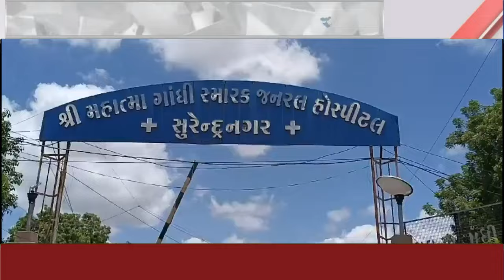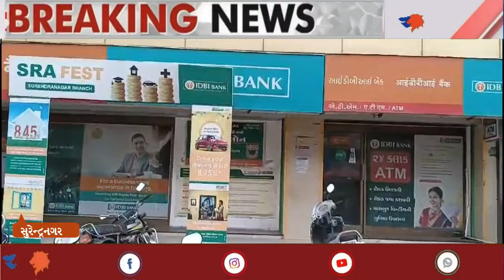સુરેન્દ્રનગર શહેરનાં મેગામોલ નજીક ધોળા દિવસે આધેડને છરીનાં ઘા ઝીંકી લાખો રૂપિયાની લુટ થતાં ચકચાર